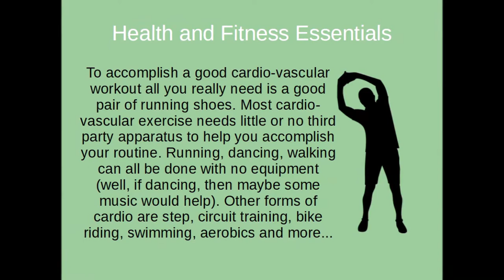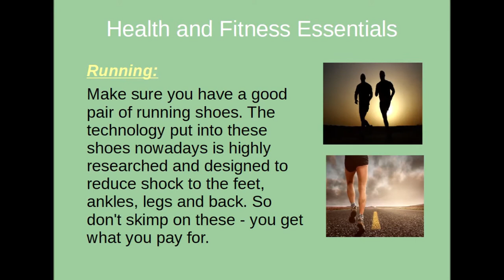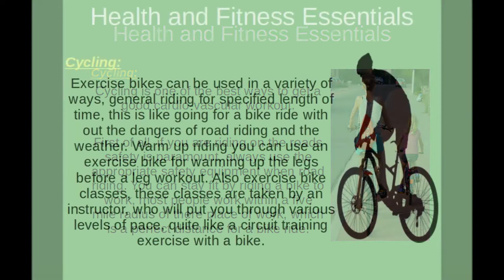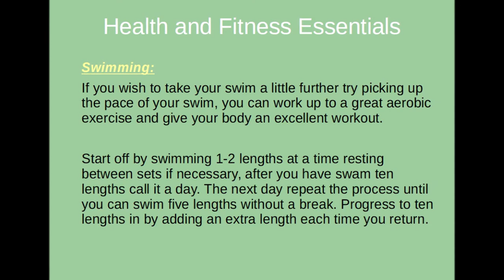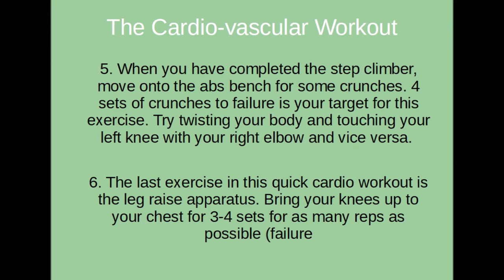Health and Fitness Essentials – The Cardio Vascular Workout.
Health and Fitness Essentials – The CardioVascular Workout.

There are many aspects to health and fitness, including diet, exercise, lifestyle, and attitude of mind. In this article, I cover one of the most important facets – the cardio-vascular workout. I include tips and advice on safely building up a useful regime of the most popular exercises.